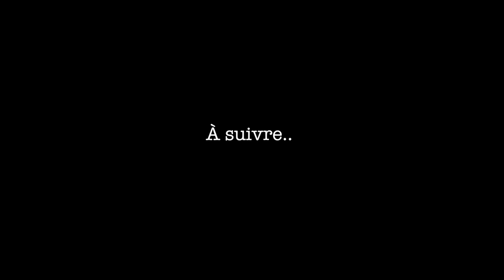Chamonix - Eclipse solaire - Parapente 3842 m - Collage -4K LX100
Experience de collage d'un saut en parapente et d'une éclipse solaire
Musique : Arvo Part & John Cage - Collage sur Bach : Sarabande.
Merci à Michel Fauquet et à Philippe Batoux de m'avoir offert ce grand spectacle et de grandes sensations.
Filmé avec un Panasonic LX100. Monté sur FCPX